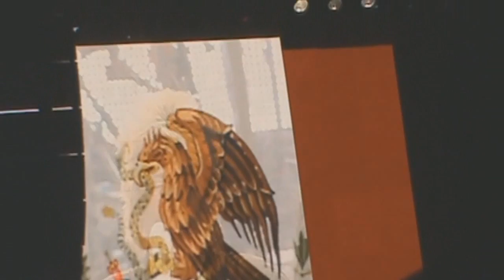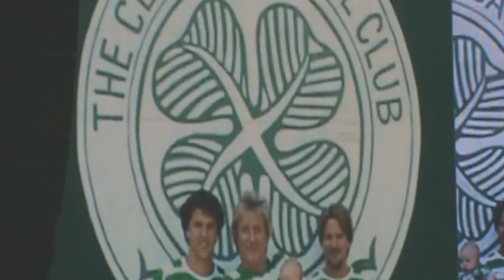Rod Stewart Auditorio Nacional, Mexico DF 16 ago 2012